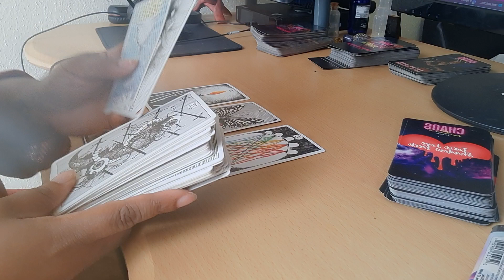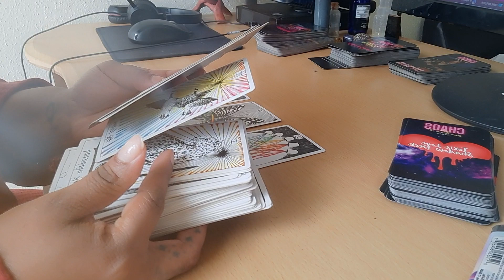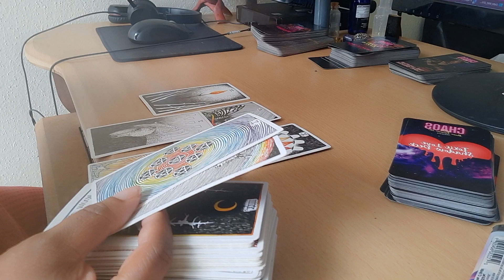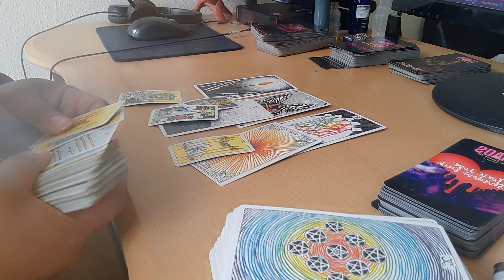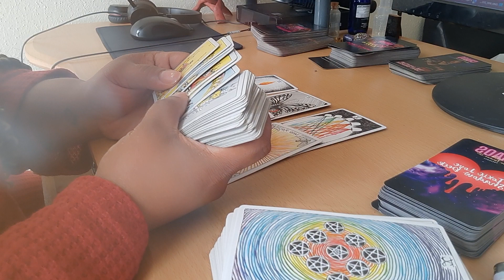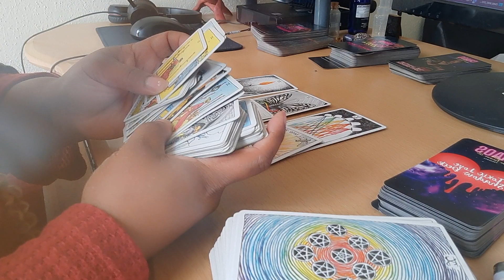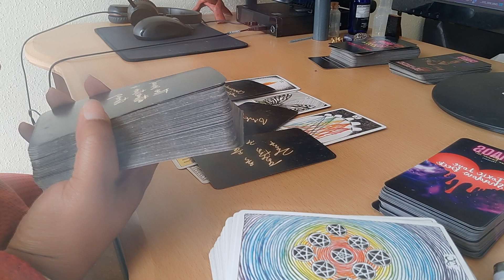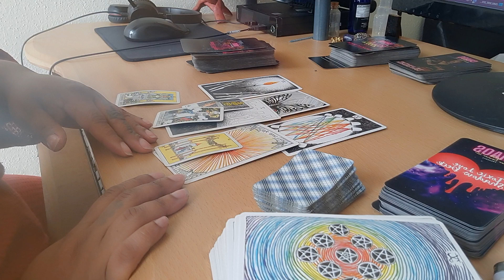you'll get what you want but at a cost. major tower to get 10☕️ 10🪙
General reading for all signs.

The Aaliyah Love Oracle Deck

90’s and 2000’s Hip Hop and R&b Oracle Deck

The Peep What’s Hidden Oracle Deck

Amazon wishlist: